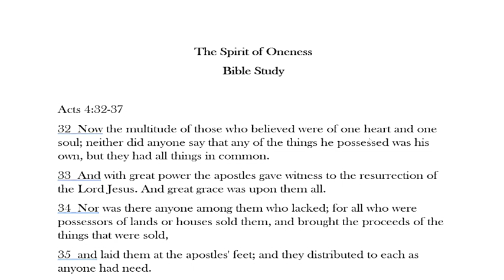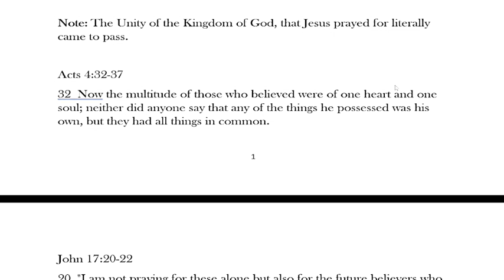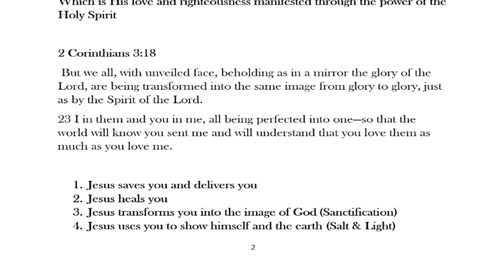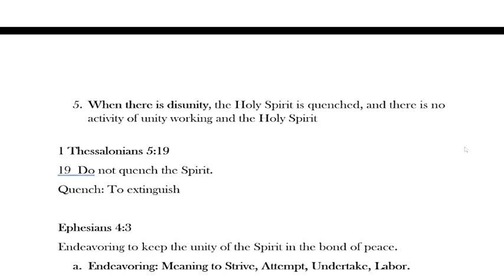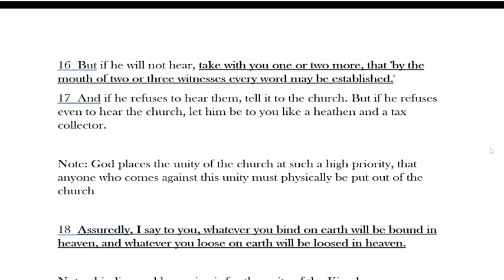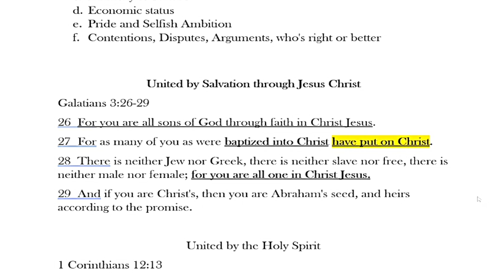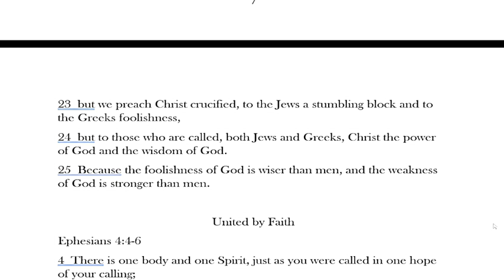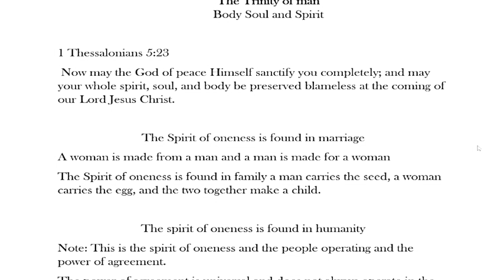The Spirit of Oneness pt 2